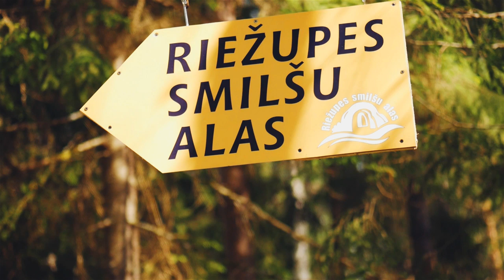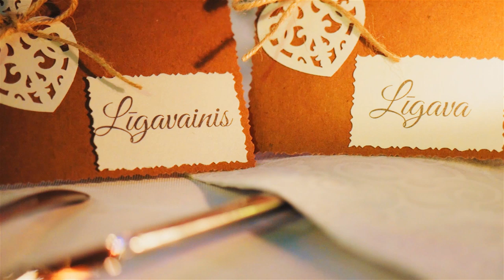Dāvja un Annas kāzu dienas video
"Eduards Mellups video" piedāvā Dāvja un Annas kāzu dienas atskatu.

Ja arī tu vēlies savu vai kādu tuvu cilvēku īpašo dienu iemūžināt līdzīgā video, droši raksti: